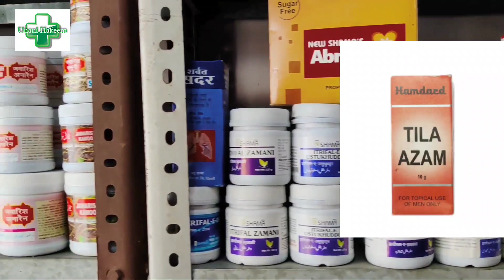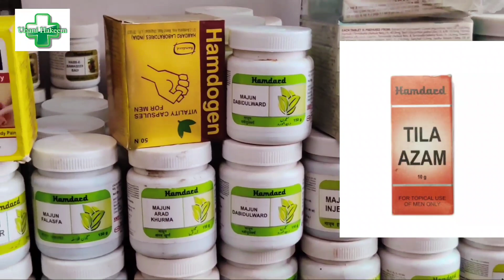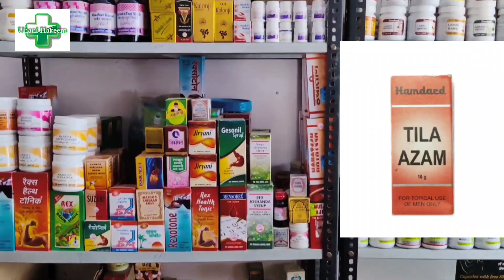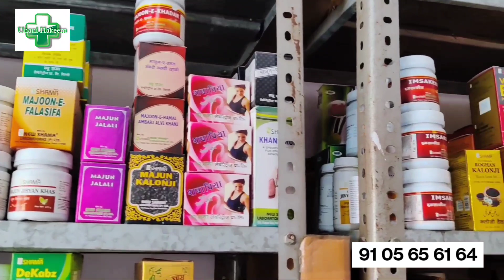जितना मरजी उतना बड़ा कर लो आज मोका है बीवी को खुश करने का || unani hakeem